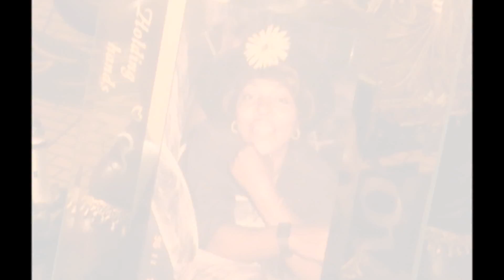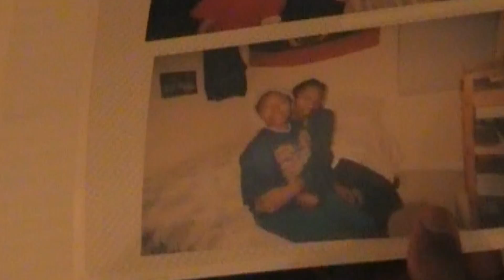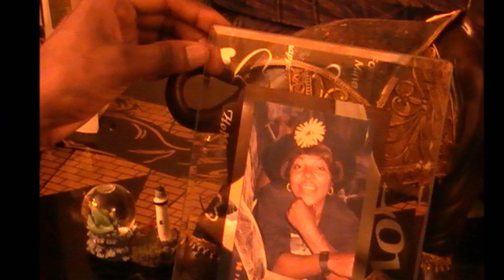DJ BMOORE 13 - MI SOCIO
Ecuadorian Artist known as MI SOCIO trusted me to do his and my first music video together to one of his many powerful songs. This is truly special artist especially when it comes to his writings. He raps in Spanish, so if you dont speak it, get a friend to transalate it and I promise you, they will tell you that this is on of the warmest songs ever. His interview will be in the next few episodes (still editing) To all the Mothers, Let God Guide You. Thank You Mom for everything. I Love You. BMOORE